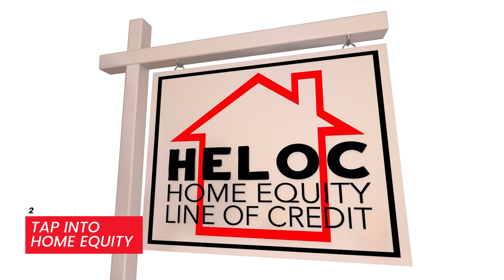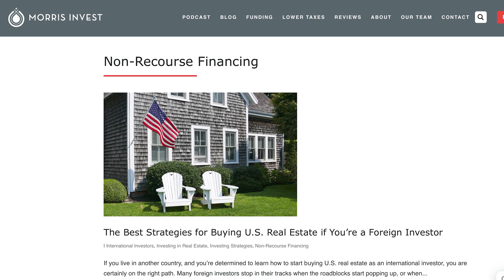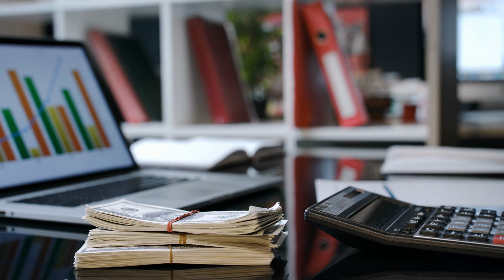Clayton Morris Shares 5 Ways To Buy Rental Property WITHOUT a Mortgage | Morris Invest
Using retirement funds. I’ve been talking about the merits of buying real estate investments with a retirement account for years.. but it still shocks me how many people don’t realize this is an option that is at their disposal! There are a few ways to go about it, and it just depends on what type of account you have access to and what your employment status is. Two of the most common routes we see investors take are: 1) a 401k loan and 2) buying real estate inside a self-directed IRA. Using retirement funds to invest can be a good fit for investors who want to diversify their retirement funds and have more control over their investments. I won’t be getting into the nuances of these strategies inside this video, but if you think you’re interested in buying real estate through one of these avenues, check out the videos below on 401k investing and self-directed IRA investing.

Tapping into home equity. This is another way to invest that many investors overlook. In recent years, home values have risen significantly, leaving homeowners with tons of capital available. Options for accessing your home equity include utilizing a cash out refinance or taking out a home equity line of credit. If you’re a homeowner who is interested in this strategy, I want you to check out my full video called The Ultimate Guide to Leveraging Your Home Equity to Invest

Harnessing the power of non-recourse financing. A non-recourse loan is a business loan that is based on the asset’s qualification. This can be a great solution for investors who have maxed out the 10-mortgage limit, have a lower credit score, or don’t want to sign a personal guarantee. The drawbacks are that the loan terms will be less favorable, meaning you’ll need a bigger down payment and will pay a higher interest rate. But all-in-all, a non-recourse loan can be an excellent product for growing your portfolio without using a traditional mortgage. The Power of Non-Recourse Financing for Building Wealth

Getting into the world of private lending. If you need flexible loan terms, there’s no better place to look than private money. Working with a private lender is a great way to buy rental properties without using a mortgage, because there are no government standards or regulations. When you work with a private lender, you’re able to negotiate terms that benefit both parties. How to Get Private Financing

Teaming up with a partner. Buying real estate within a real estate partnership can be a great way to double or triple your resources. This can work in so many different ways—whether you both have funds, or maybe you have the knowledge and willingness, but need a partner that has money. You’ll need to consider splitting profits and the legal implications of working with a partner, but as long as you work the deal correctly, a partnership can be beneficial for both you and your partner. How to Buy Properties with Multiple Investors